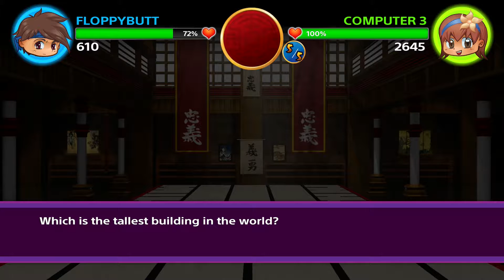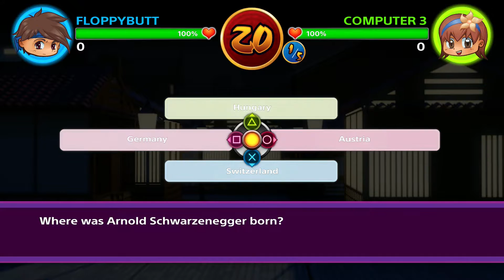Battle Trivia Knockout: KILL ME!! [PS4]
All I have to say is that this game sucks!